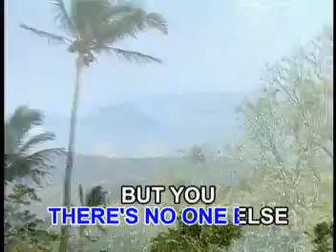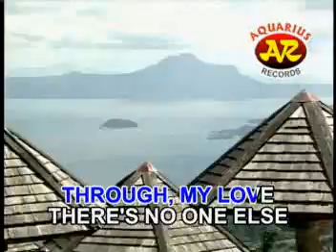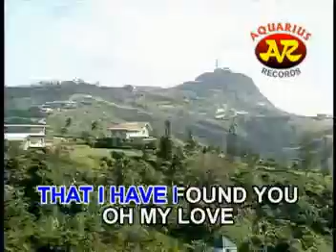I KNOW / EDDIE PEREGRINA / J. SACLO